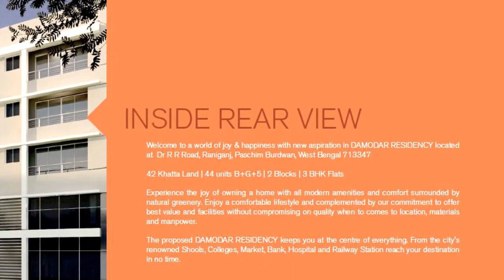Durgapur-র DMC More-এ জাতীয় কংগ্রেসের অবরোধ বিক্ষোভ কর্মসূচি